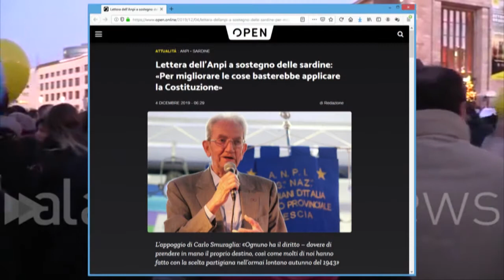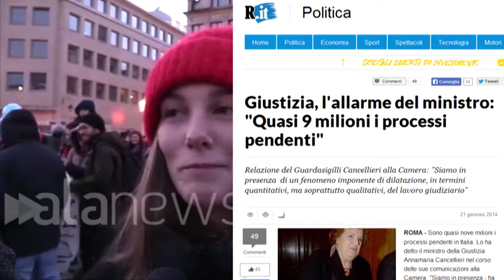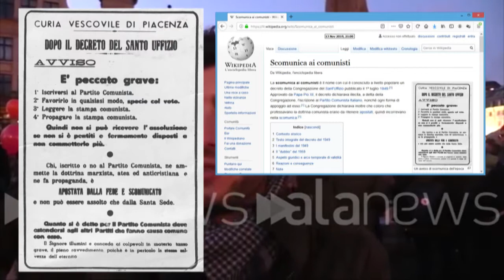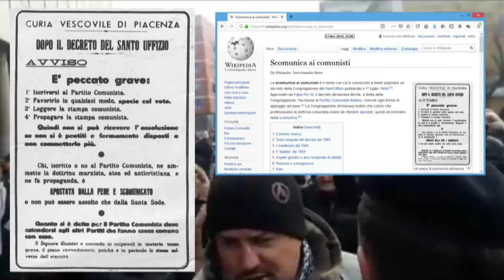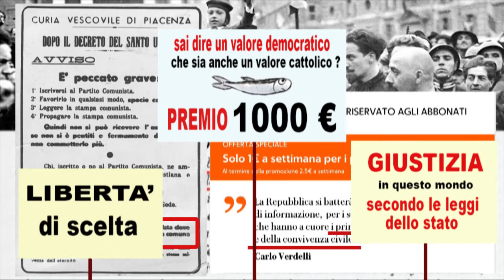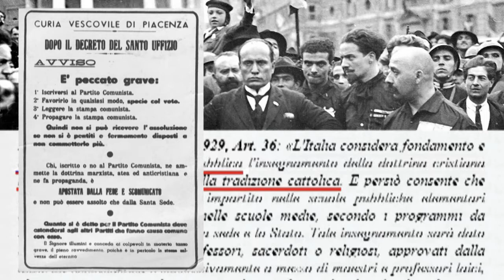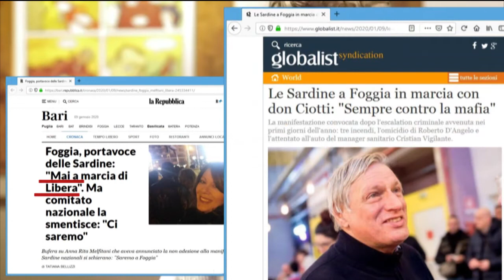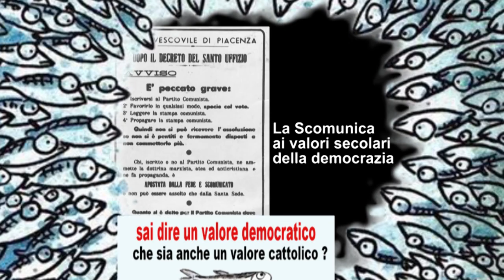Sardine - i valori della democrazia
ciao Mattia (e Sardine)
 vorrei chiederti un chiarimento riguardo i valori delle sardine, infatti sento parlare di valori democratici e di anti-fascismo, e vorrei farti qualche domanda.
 Anzitutto vorrei chiederti qual'e secondo te l'ostacolo ai valori democratici e anti-fascisti che dici di sostenere.
 Inoltre Vorrei invitare te e le sardine a riflettere su alcuni fatti, ad esempio ...